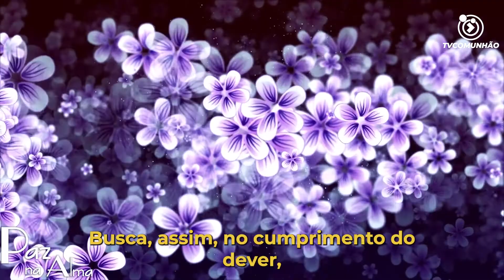Paz na Alma | CONSCIÊNCIA E PAZ